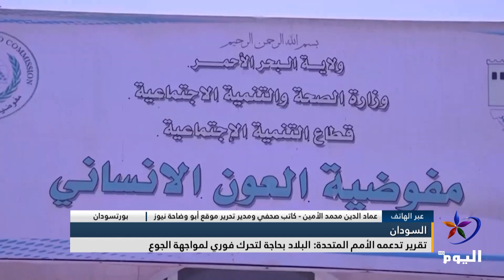عماد الدين محمد الأمين: تقرير تدعمه الأمم المتحدة السودان بحاجة لتحرك فوري لمواجهة الجوع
عماد الدين محمد الأمين - كاتب صحفي ومدير تحرير موقع أبو وضاحة نيوز

التقارير التي تتحدث عن الجوع في السودان مبالغ فيها

البث الحي / البث المباشر الأعلى مشاهدة

تابعوا قناة اليوم على التردد:
12687_27500 (H) _NILESAT